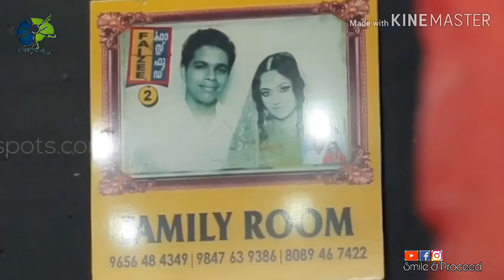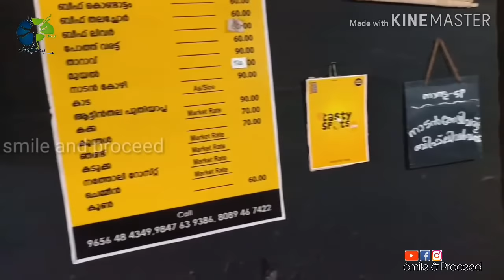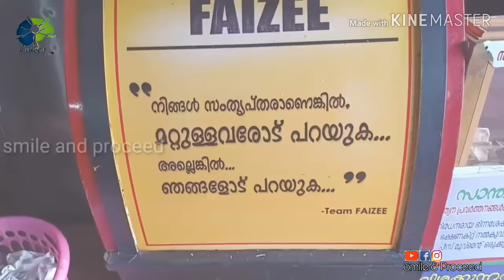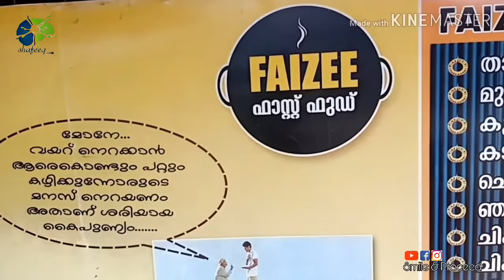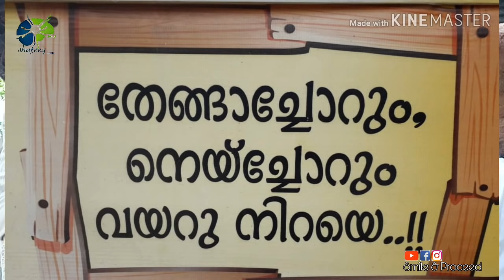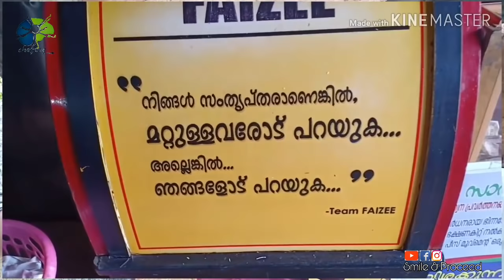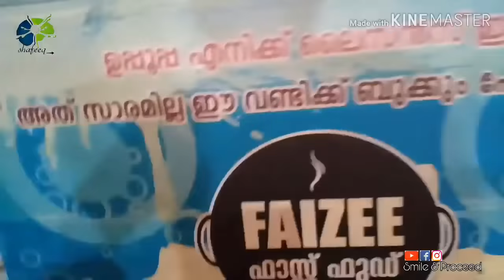smileandproceed Faizee.... ഒരു തേങ്ങാചോറിന്റെ കഥ....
Faizee fast food,
Perinthalmanna